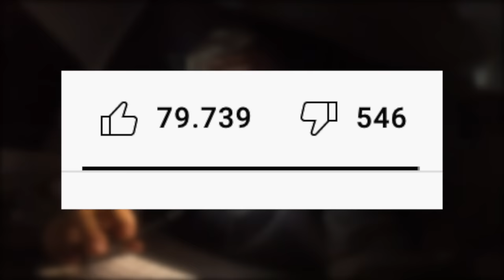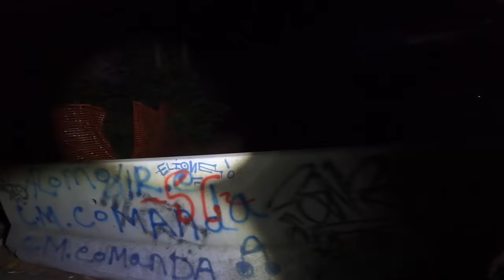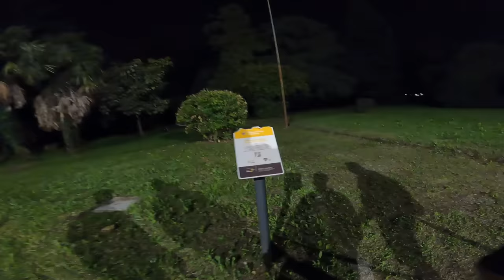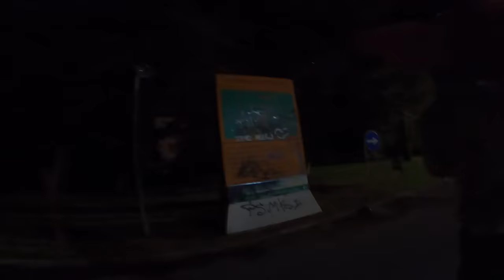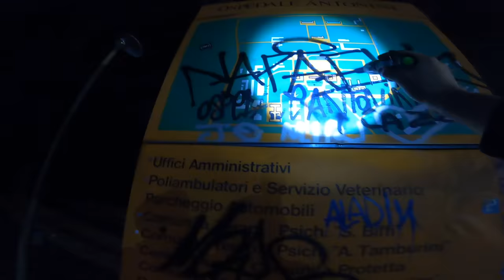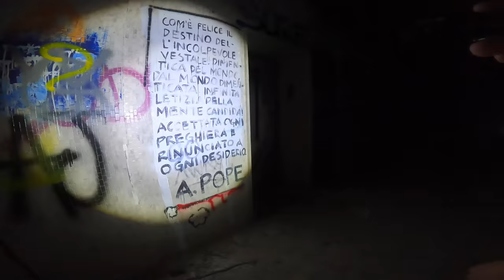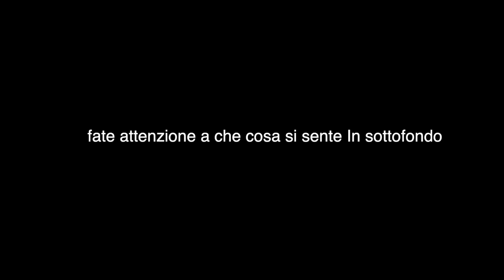ESPLORAZIONE NOTTURNA DI UN MANICOMIO ABBANDONATO! - SIAMO STATI CACCIATI DA CHI VIVE ALL'INTERNO!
Questa volta abbiamo rischiato TROPPO. Siamo andati di notte al Manicomio abbandonato di Mombello ed è stata una delle esperienze più paurose della mia vita. Non fatelo.